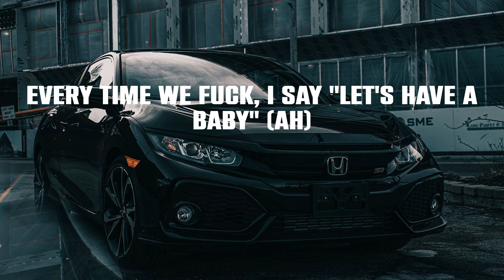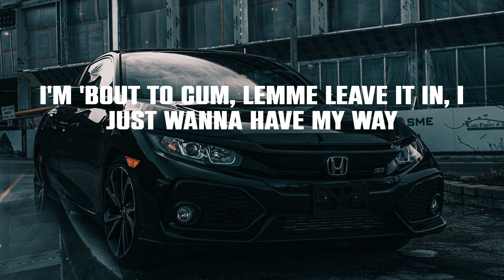Fredo Bang - Hard 4 U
Lyrics:
Mhm-mmm, mhm-mmm, mmm
I got a bad bitch, I don't need another
Her skin smooth and brown, like peanut butter
She tell me cum, you know I'm on a double (Oh-oh)
She t-t-t-t-t-t-t, like Chose, she make me stutter
That pussy good, don't disrespect me
Talkin' 'bout puttin' on a rubber
I buy you a brand new bracelet custom made by IceBox (I)
You too beautiful, bae
I can't fuck you with the lights out (I)
That pussy so cold, I swear to God it's like a icebox
I might buy a ring and lock you down, just like a white cop
Ooh, that pussy like mashed potatoes
Every time we fuck, I say "Let's have a baby" (Ah)
I fuck- I fuck with you because you far from basic
Ca- Can't post your picture, they gon' start to hatin'
Ooh, my dick only get hard for you
Yeah, and I said, "Ooh, yeah, my dick only get hard for you"
'Cause I fuck you
I eat you out like Venice
I'm in your mouth like dentist
Tryna get caught up in it
Pull up tinted, this ain't rented
Like hair that need to be shaved, I got you on my face
I'm 'bout to cum, lemme leave it in, I just wanna have my way
Yeah, and I say ooh, yeah, my dick only get hard for you
It's hard for you